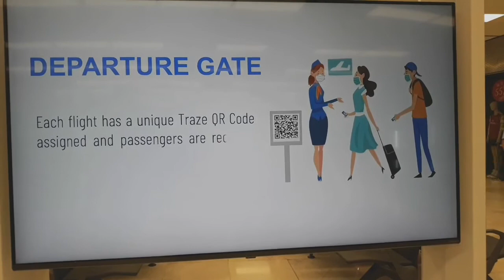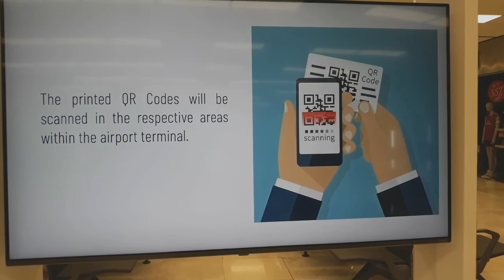Traze App Required At The Airport||MAY 2021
Download and Register 😃.